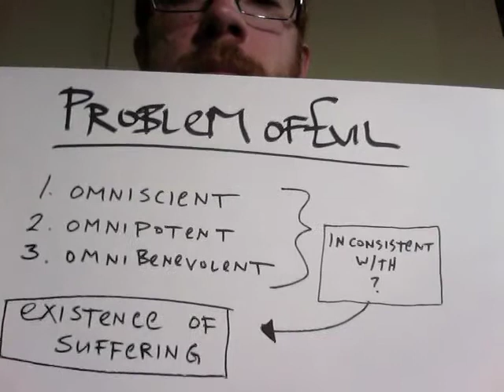Perry Dialogue - Second Afternoon